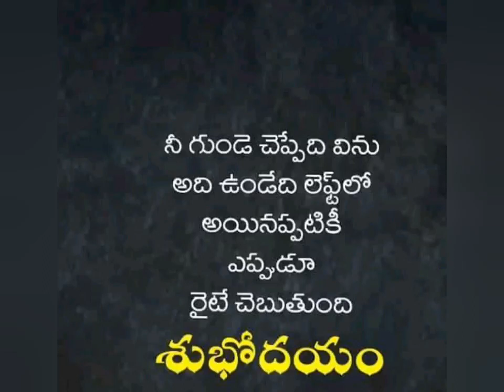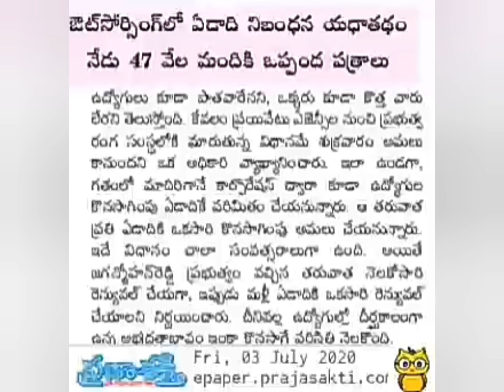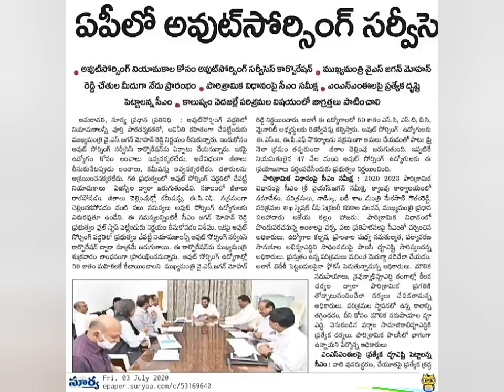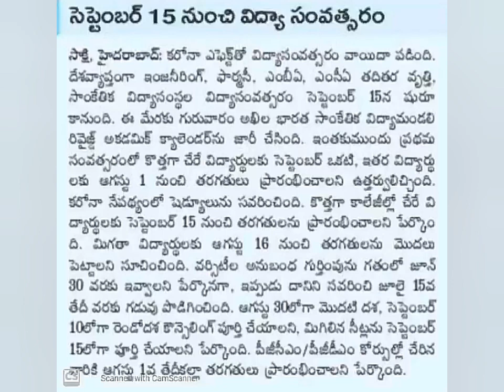APCOS పాతవారికే కొత్త పోస్టింగులు //NEW REGISTATION SOON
AP outsourcing latest news 2020. APDSC Latest news